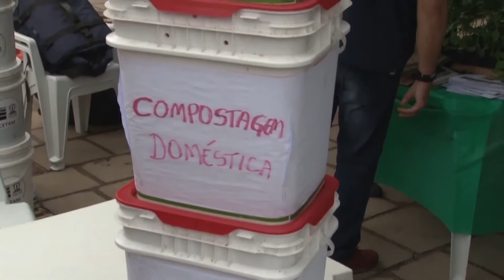Emater na Redenção divulga trabalho da extensão rural - Rio Grande Rural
A terceira edição do evento “Emater na Redenção” atraiu o público de um dos parques mais tradicionais da capital gaúcha: o Parque Farroupilha, mais conhecido como o Parque da Redenção.

Programa #990